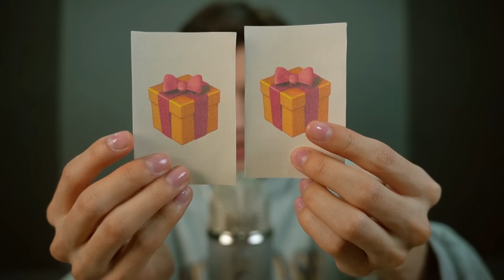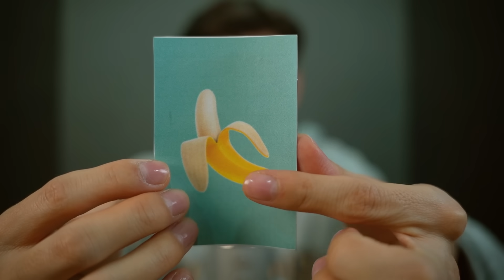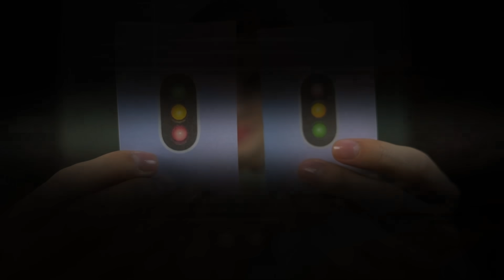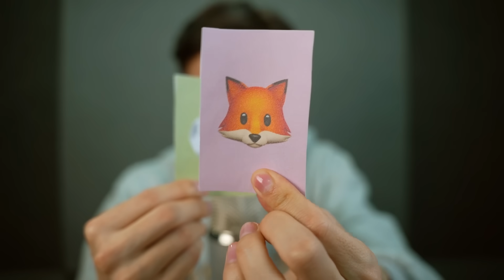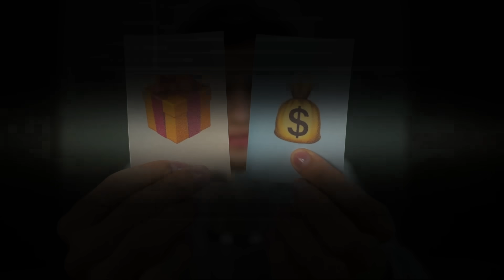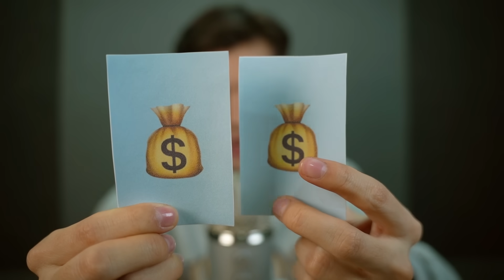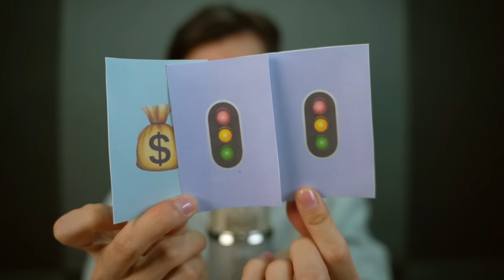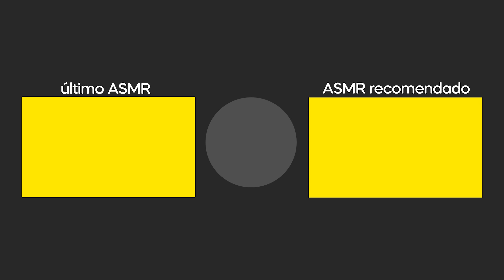ASMR español relajante con mouth sounds para dormir